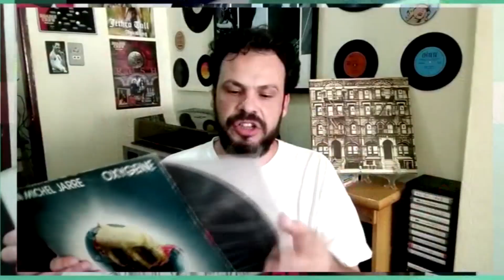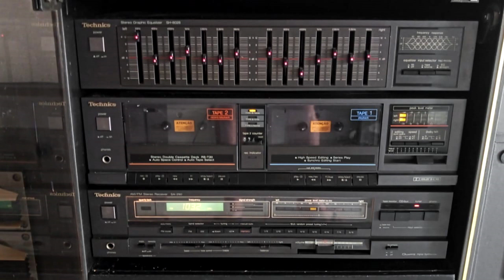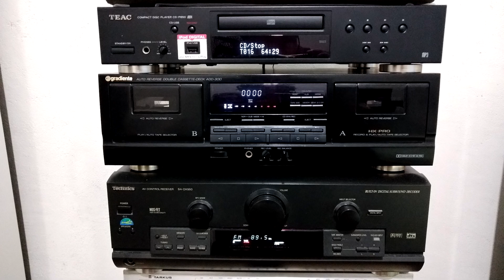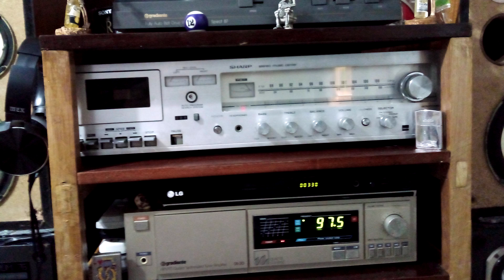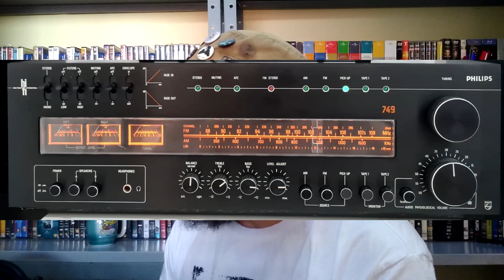O EPISÓDIO FINAL | O Som dos Inscritos #18 | Tiozão do Vinil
Os amigos e amigas que acompanham o canal mandaram fotos do seus aparelhos de som e agora estrelam o quadro novo!

Apoie o canal! Faça uma contribuição de qualquer valor!

===CAPÍTULOS===
00:00 - Avisos e Orientações
01:19 - O set de som do Erick Lourencetti
02:47 - O set de som do Jonathas Calux
03:40 - O set de som do Valdo M. G.
05:19 - O set de som do Raimundo Nonato
06:14 - O set de som do Sandro da Silva
07:49 - O set de som do Rodrigo Lorandi
09:09 - Agradecimentos e despedida

Link geral da loja de discos AMAZON